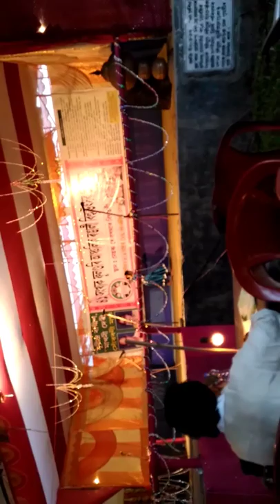Chanchal projapoti dance by Pubali Das.. choreograph by Partha Pratim Das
Pubali lives in Nagaon(Dakshinpat)
She is student of Kala Darshan Accademy.
Her Father- Prasanna Das.
        Mother- Bornali Bora Das.